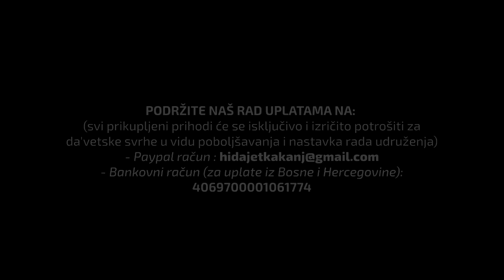UČENJE BISMILE U NAMAZU I PRIJE KUR'ANA dr Zijad Ljakić